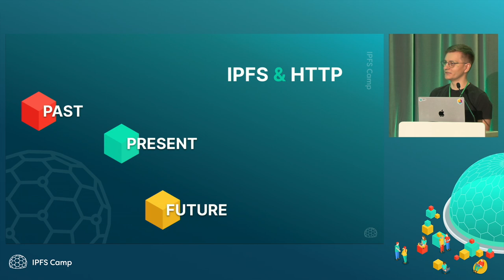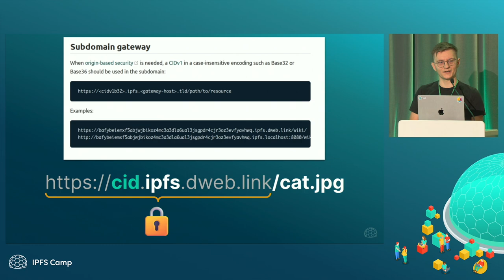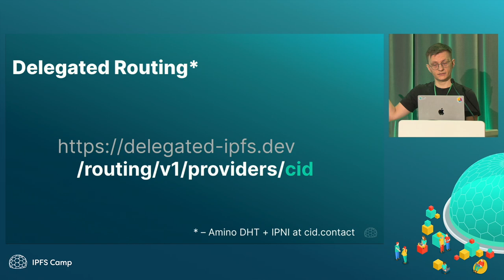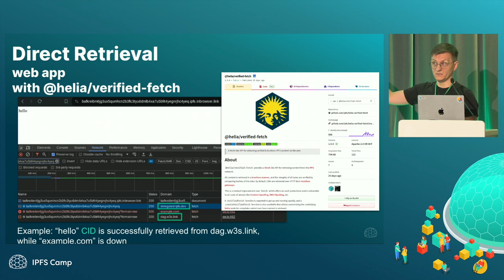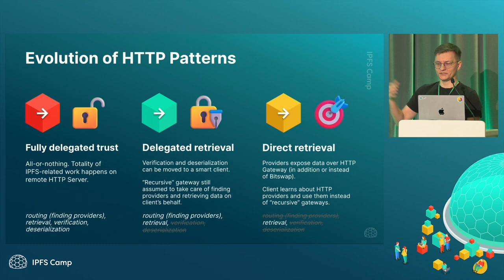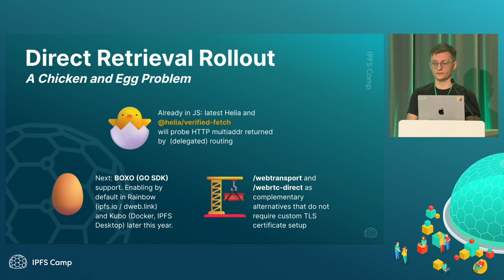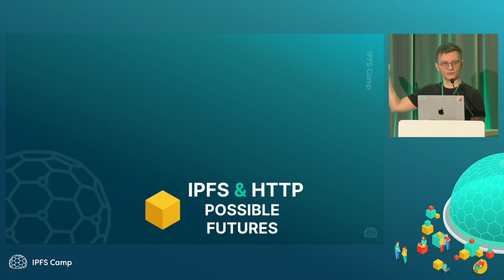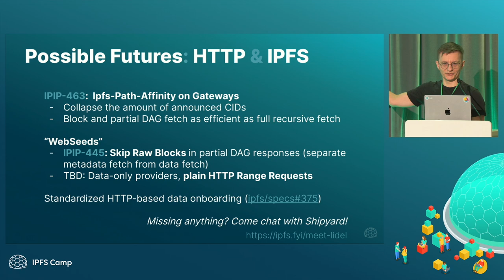IPFS & HTTP: The Blueprint for Radical Interoperability - Lidel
Come to this talk if you want to learn how the IPFS and HTTP story evolved, how it looks today, and how we want to leverage HTTP to move away from centralized gateways we have today.